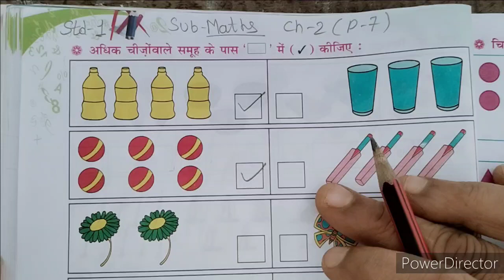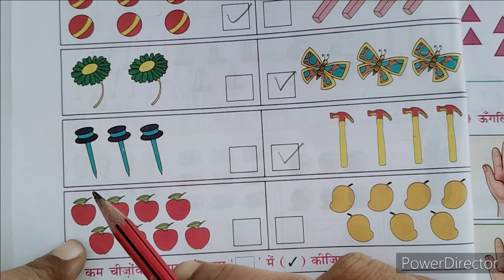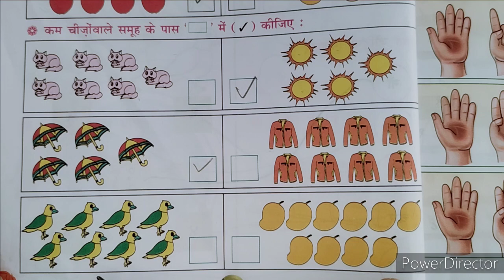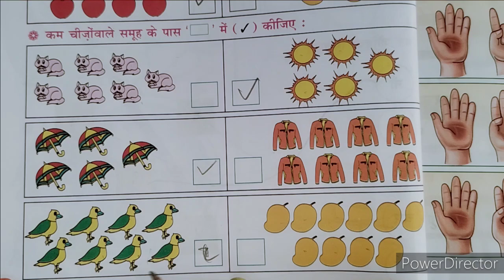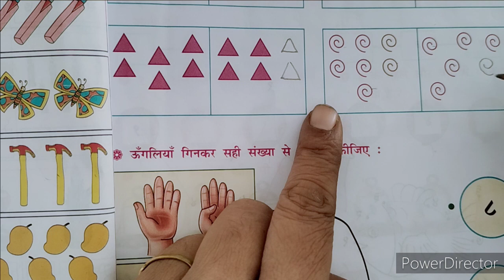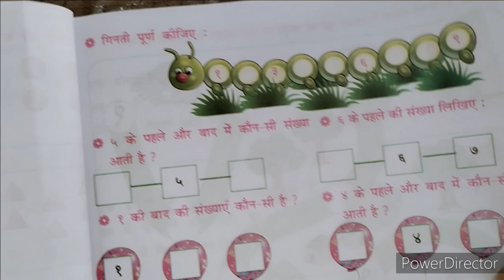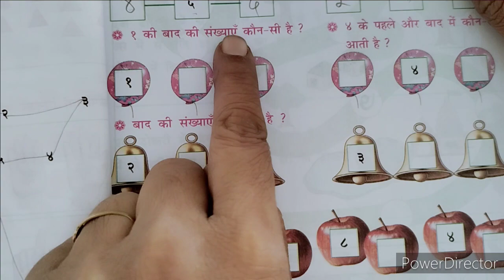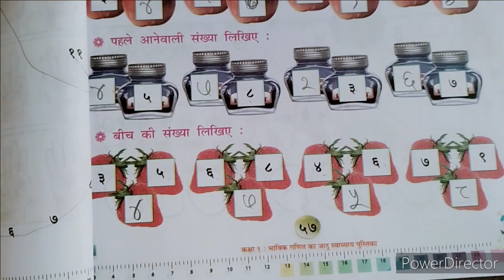2021-22 | STD 1 | MATHS | CH 2 PART 7 | HINDI MEDIUM | SWASTIK NAVA NARODA